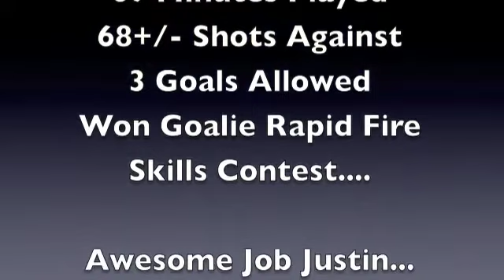10 Yr Old Justin Wellman, 2012 Garden State Games (Ice Hockey)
Justin Wellman (10) Playing Goalie in 2012 NJ State Games (Ice Hockey) (12 & Under Level) - Justin normally plays Goalie for NJ Devils Youth Hockey in the Squirt Level. Justin Played +/- 69 minutes in 3 games (Split with other Goalie). Out of +/- 69 shots he only let in 3 goals...